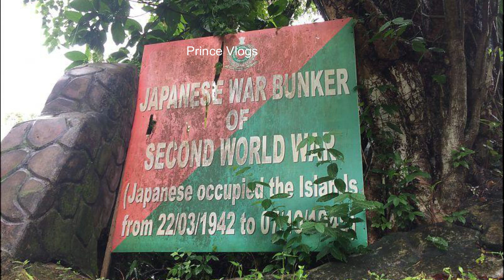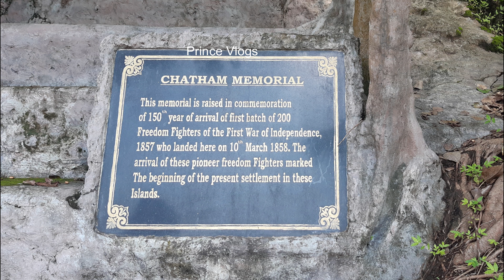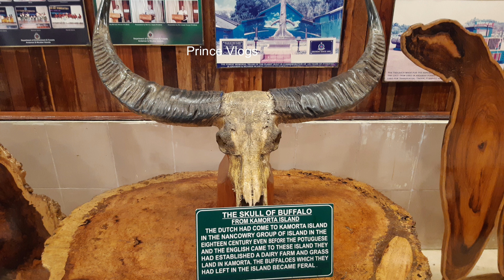சாத்தம் தீவு / அந்தமான் பட்ஜெட் சுற்றுலா / சுற்றுலா வழிகாட்டி / Prince Vlogs